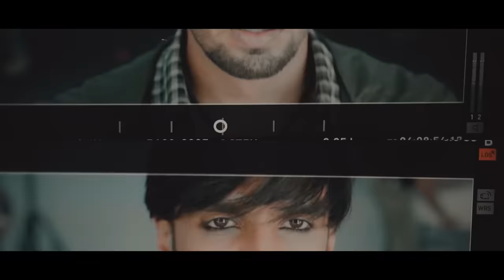Making of Gully Boy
Gully Boy:
Excel Entertainment & Tiger Baby Present

Produced by: Ritesh Sidhwani, Zoya Akhtar and Farhan Akhtar
Written By: Reema Kagti & Zoya Akhtar
Directed by: Zoya Akhtar
Cast: Ranveer Singh & Alia Bhatt
Distributed by: AA Films
Music Label: Zee Music Company
The Making of Team: Nimbu Mirchi and Postmaster
Associate Producer: Vikesh Bhutani
Executive Producer: Stuti V Ramachandra
Director Of Photography: Jay Oza
Production Designer: Suzanne Caplan Merwanji
Editor: Nitin Baid
Music Supervisor: Ankur Tewari
Sound Designer: Ayush Ahuja
Original Score: Karsh Kale & The Salvage Audio Collective
Murad's Poems: Javed Akhtar
Dialogues: Vijay Maurya
Costume: Arjun Bhasin & Poornamrita Singh
Hair: Ayan Contractor for BBlunt
Make Up: Natasha Nischol for Fatmu
Director Of Choreography: Bosco - Caeser
Casting: Nandini Shrikent & Karan Mally
Marketing Head: Vishal Ramchandani
Color: RedChillies.Color
VFX: Pixel D Studios
Visual Promotions: Just Right Studioz NX
Publicity Design: Rahul Nanda & Himanshu Nanda